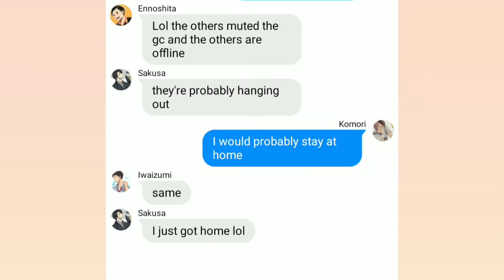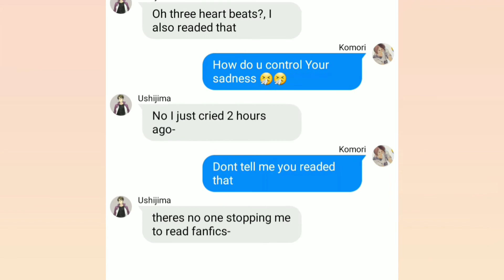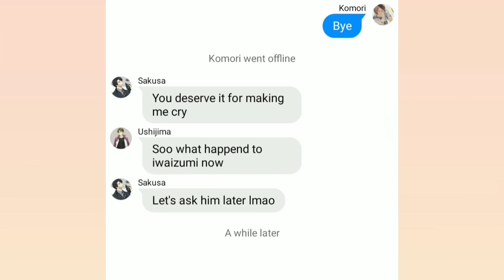Bottoms prank their boyfriends [Part 3]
Theres some mistakes but I'll just look at it and act like I didn't see anything :)

I couldn't post this earlier because of our wifi :')